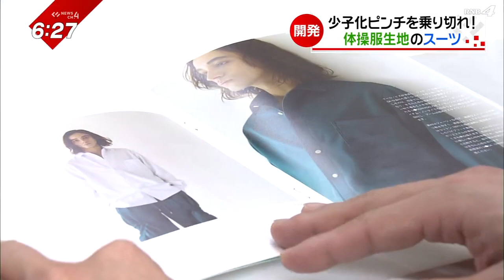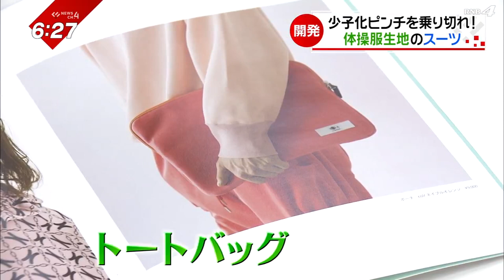【創業７０周年】老舗体操服メーカーがアパレルブランドを立ち上げ！‹NEWS CH.4›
役目を終えたあとも
部屋着や作業着として
活躍する、体操服。

今治の老舗メーカーが
大胆な発想で
新商品を開発しました。